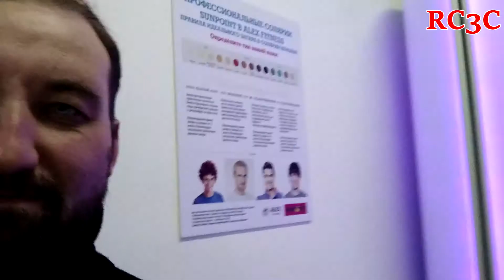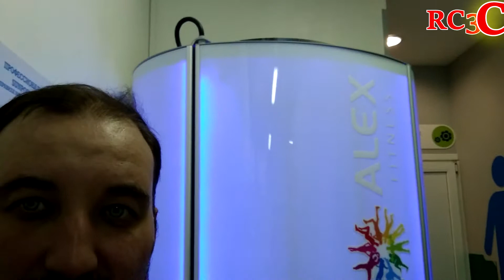Вести из спортзала AlexFitness_Yasenevo #55 - тренировка ног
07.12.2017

На тренировке сделал жим платформы ногами
1*50кг*15р
1*100кг*15р
1*150кг*12р
1*170кг*10р
2*190кг*8р
Такого, ребята, я еще не делал в спортзале.